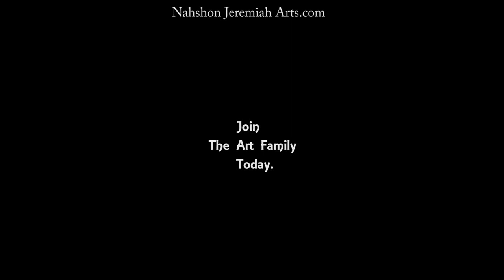Fort Clarence Beach, Jamaica Mini Painting on Wooden Canvas | Easy Caribbean Daily Challenge #83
ㆍcamera▶Nikon D3200

Alligator Pond
Bluefields Beach
Boston Beach
Doctor's Cave Beach Club
Font Hill Beach
Gut River
Hellshire Beach
James Bond Beach
Long Bay Beach
Ocean View Beach
Reggae Beach
Treasure Beach
Whitehouse Beach
Winifred Beach
Port Antonio
st. Ann's Bay
Spanish Town
Morant Bay
Montego Bay
May Pen
santa Cruz
Old Harbour
Savanna-la-Mar
Bog Walk
Ocho Rios
Brown's Town